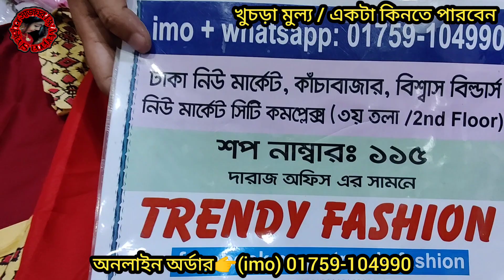আজব ব্যাপার 450 টাকায় 2পিস কুচি আনারকলি কালেকশন। wholesale bd